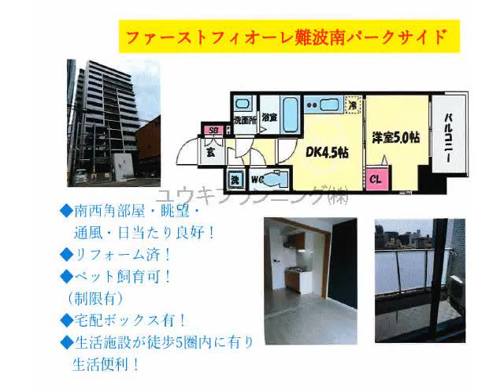大国町 中古ﾏﾝｼｮﾝ 大阪市浪速区大国２丁目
中古ﾏﾝｼｮﾝ
大阪メトロ御堂筋線
大国町徒歩3分
大阪市浪速区大国２丁目　　　ファーストフィオーレ難波南パークサイド
1DK